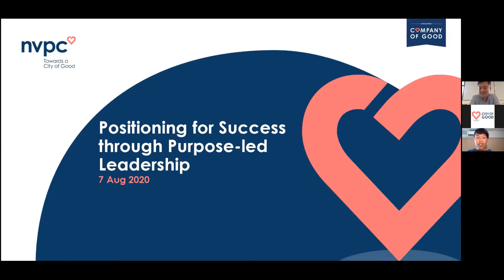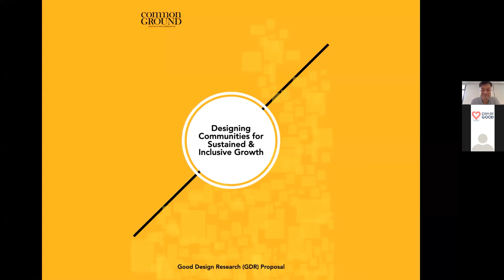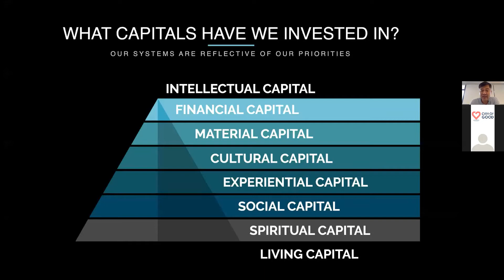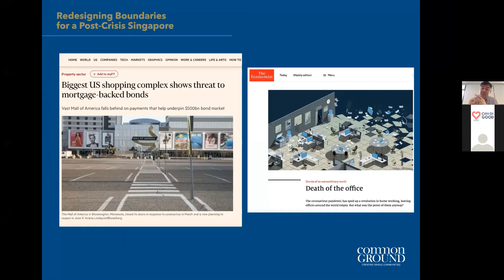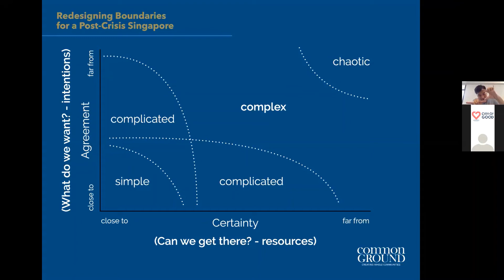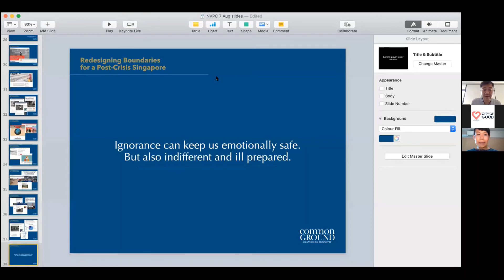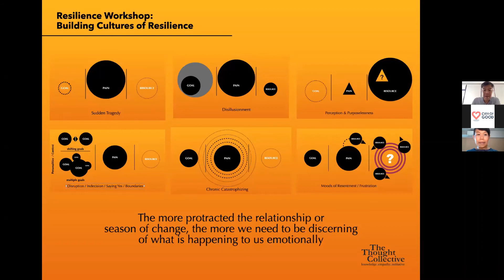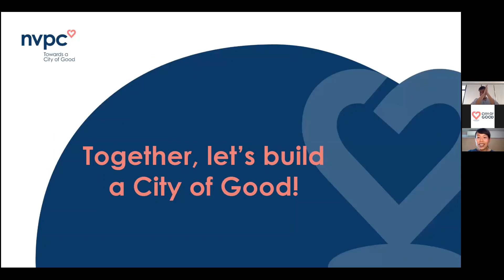Online Learning Series #4: Positioning for Success through Purpose led Leadership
On 7 August 2020, Tong Yee, Director of The Thought Collective gave a 90-minute webinar titled, ‘Positioning for Success through Purpose-led Leadership’ hosted by NVPC. Tong Yee, a prominent social entrepreneur with a focus on education innovation and civic learning for young adults, shared his insights on the topic as part of NVPC’s monthly online learning series.